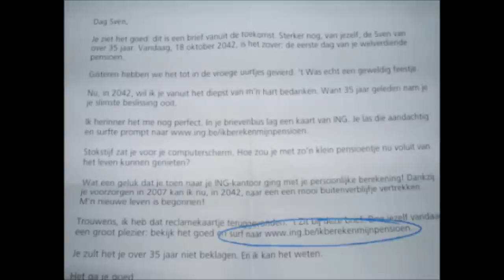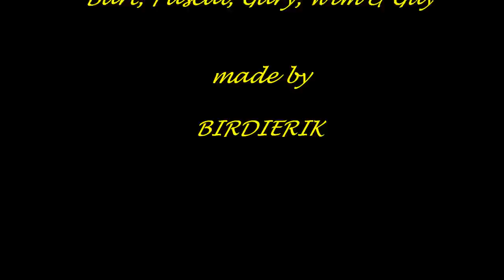een poepsjieke madam - De Prinsjencaemere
gezongen deer Bart, Pascal, Gary, Wim & Guy uit de CD " Bazar Maria D'Hondt"